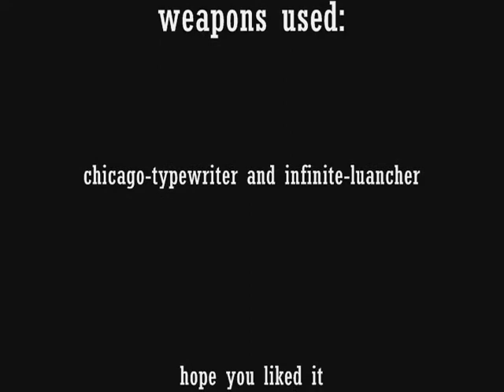resident evil 4 hells bells ac/dc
Resident evil 4, saddler showdown. The ending of the game. I just added ac/dc hells bells to it. I actually made this a few months ago.